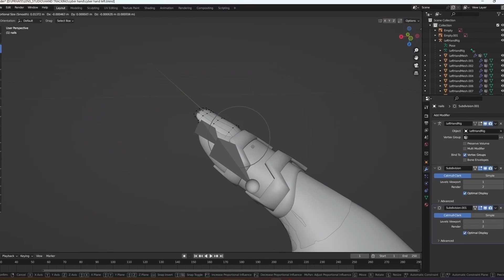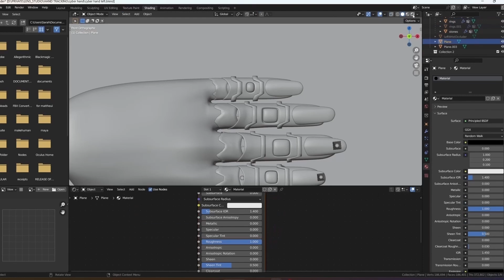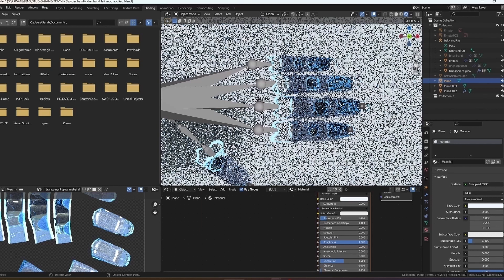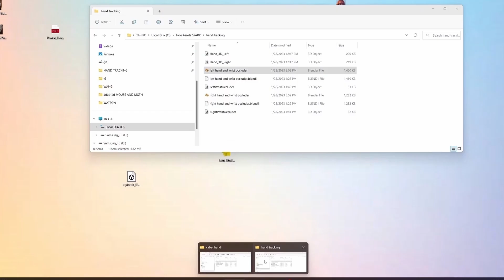CYBER GLOVE ☄️TIME - LAPSE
Snapchat filter creation for my new effect CYBER GLOVE.
Programs used: Blender + Lens Studio